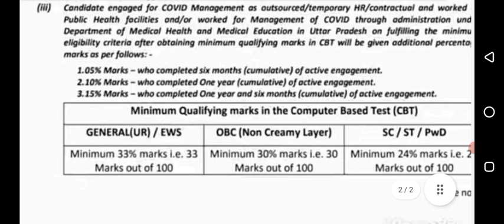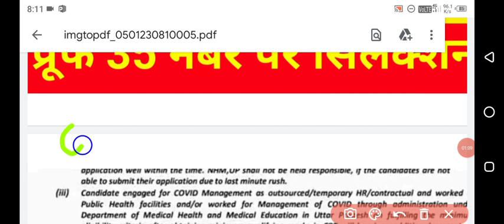Up Nhm 17000+ Cut Off 2023/Up Nhm 17000+ Final Cut Off/Up Nhm Anm Pharmacist Lab Technician Cut Off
Related Point
Up Nhm 17000+ Final Cut Off 2022
Up Nhm 17000+ Cut Off 2022
Up Nhm 17000+ Final Cut Off
Up Nhm Anm Final Cut Off 2022
Up Nhm Pharmacist Final Cut Off 2022
Up Nhm Lab Technician Cut Off 2022NHM ANM Cut Off | UP NHM Lab Technician Cutoff | UPNhm Pharmacist Cut Off | UP NHM 2022 Cut Off |
upnhmexamdate
up nhm
nhm up
national health mission vacancy 2022
nhm
nhm anm cut off
up nhm anm exam 2022nhm up exam date news
up nhm 17000+ post exam date
upnhm vacancy 2022 exam date notice
up nhm 2022 classes
up nhm mock test 2022
upnhm exam date 2022
upnhm anm 2022 classes
up nhm exam date 2022 anm
upnhm staff nurse exam date 2022
up nhm staff nurse 2022 classes
upnhm lab technician exam date 2022
up nhm lab technician 2022 classes
up nhm pharmacist exam date 2022
up nhm pharmacist classes
up nhm latest news
up nhm anm/staff nurse/lab technician/pharmacis vacancy 2022-23 exam date
/online classes /mock test /syllabus /form fill up /exam preparation
up nhm anm result date 2022

UP NHM Vacancy 2022 Exam Today News | UP NHM Exam Paper Analysis | UP Nhm ANM Today Question Paper |

up nhm exam today analysis
up nhm anm exam paper 2022
up nhm exam review
up nhm anm exam
up nhm lab technician exam
up nhm pharmacist exam
nhm vacancy 2022 up exam preparation
up nhm vacancy 2022 admit card download
up nhm cut off 2022
up nhm anm cut off
up nhm lab technician cut off
up nhm pharmacist cut off
up nhm vacancy 2022 result
up nhm 2022 document verification

UP NHM ANM Exam 2022 | UPNHM ANM Merit /Cut Off | UP Nhm Anm 2022 Result Date | NHM UP ANM Cut Off |

upnhmanmexam2022
up nhm anm merit 202